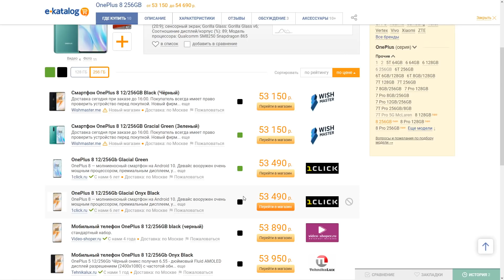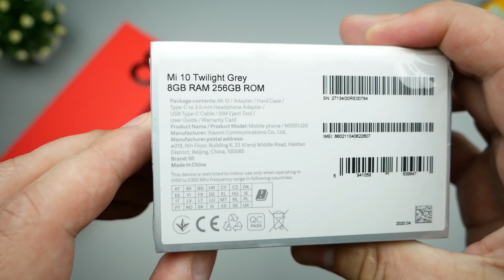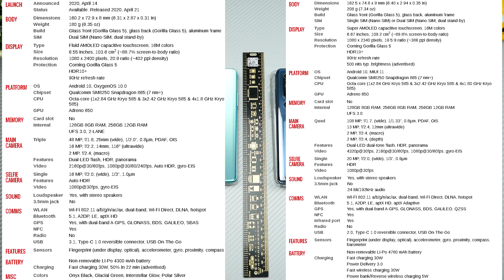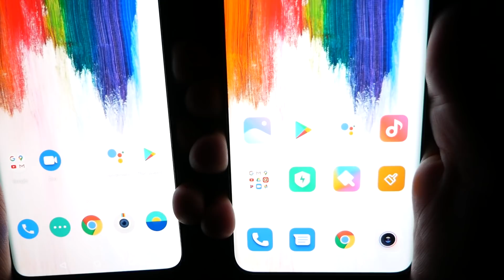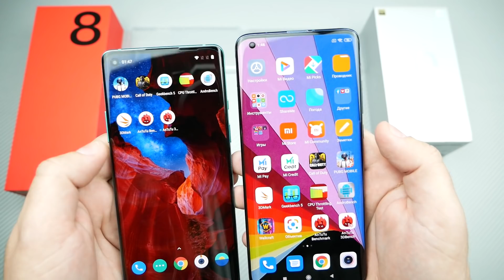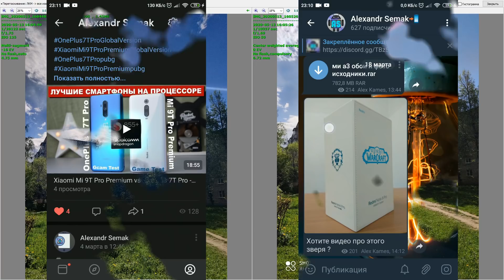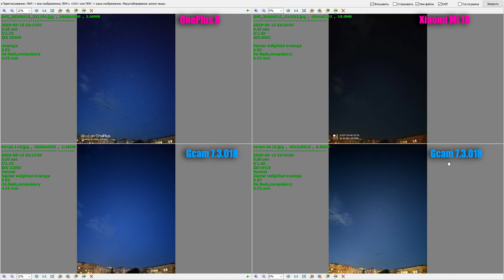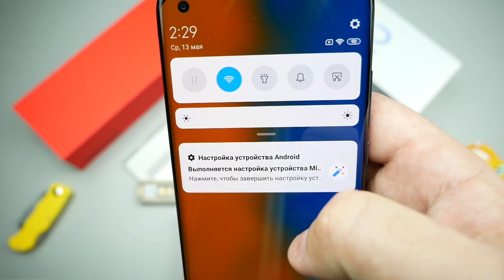Сравнение Xiaomi Mi 10 и OnePlus 8 - в чём ГЛАВНЫЙ ПРОКОЛ ФЛАГМАНОВ Xiaomi и чем ЛУЧШЕ OnePlus ?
Купить OnePlus 8 на AliExpress

💲Лучшие Цены в Регионах России на OnePlus 8  Global Version

💲Лучшие Цены в Регионах России на Xiaomi Mi 10 Global Version

💲Лучшие Цены в областях Украины на Xiaomi Mi 10

Что выбрать для качественных фото OnePlus 8 или Xiaomi Mi 10
Где лучше работает Google camera

Какой лучше реализован процессор Snapdragon 865 в Xiaomi Mi 10 или в OnePlus 8
У нас снова распаковка, большой и детальный обзор - сравнение OnePlus 8 против Xiaomi Mi 10
В видео: распаковка, полное сравнение и обзор, опыт эксплуатации OnePlus 8 и Mi 10 Тесты Xiaomi Mi 10 pro и OnePlus 8 в играх World of Tanks Blitz и PUBG GFX Tool Тесты в бенчмарках Antutu, Geekbench  CPU Throttling Test и Androbench . Где камера лучше Сяоми Ми 10 про или ВанПлас 8

Автономность OnePlus 8 и автономность Xiaomi Mi 10 Pro Мои отзывы о Xiaomi Mi 10 и OnePlus 8 Pro какой из них лучше купить.

Чем лучше OnePlus 8 против Mi 10

Какой смартфон выбрать Ван Плюс 8 про или Ми 10 про
Проблемы OnePlus 8 Pro и Xiaomi Mi 10 pro и как сильно они греются в играх и тестах ?

Все плюсы и минусы ми 10 про и Оне Плюс 8 про их недостатки и преимущества
Какая автономность у OnePlus 8 и Xiaomi Mi 10 на сколько мощный аккумулятор

🎵Музыка🔊🎧